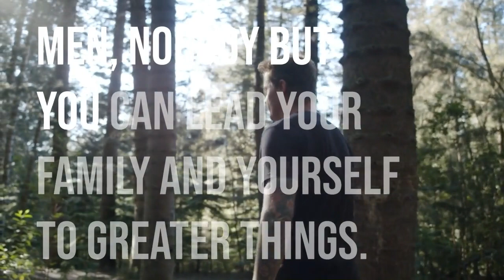Barber Chair Therapy | Tate Yohe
Greetings, Manlihood ManCast listeners! In today's episode, we have a unique and inspiring guest joining us, someone who's not just a barber but also a passionate story collector. Let's introduce you to Tate Yohe, the owner/barber of Neibert’s Barbershop in Mechanicsburg, PA.
Brief Bio Introduction:
Tate Yohe's journey as a barber is more than just about cutting hair; it's about building connections and preserving stories. He owns and operates Neibert’s Barbershop in Mechanicsburg, Pennsylvania, where he's created something truly special.
Drawing from his 14 years of experience in emergency services, Tate initially hung his patch and badge on the wall as a tribute to his past. This simple act led to the creation of a unique "patch wall."
Former colleagues from his time in emergency services and military clients started coming in for haircuts and adding their patches to the wall. What emerged was a tapestry of stories—stories from the front lines, deployments, moments of triumph, and even moments of loss.
Tate recognized the power of these stories and the need to share them with a broader audience. Thus, he embarked on a mission to bring you inside the barbershop and offer a glimpse into the lives of the individuals whose patches adorn the shop's walls.
To connect with Tate Yohe and explore his work further, visit the following URLs:
Tate Yohe's Linktree
Tate's Book - "First Line of Defense: Life as an EMT"
Chairapy Sessions on YouTube
Don't miss this enlightening episode of the Manlihood ManCast as we dive into the world of storytelling through patches with Tate Yohe, a barber who is not only grooming hair but also preserving incredible stories.

For More From Josh Hatcher at Manlihood.com